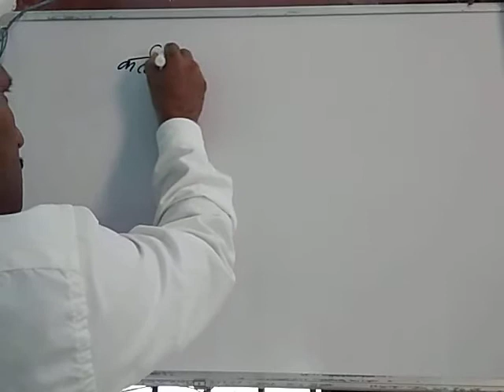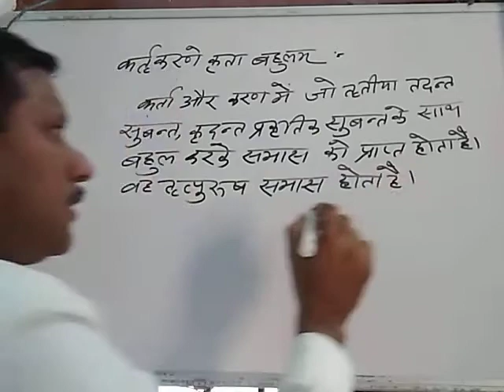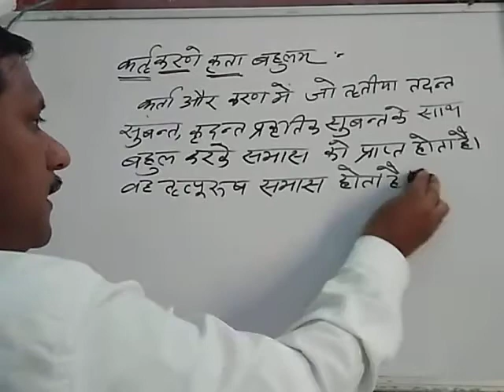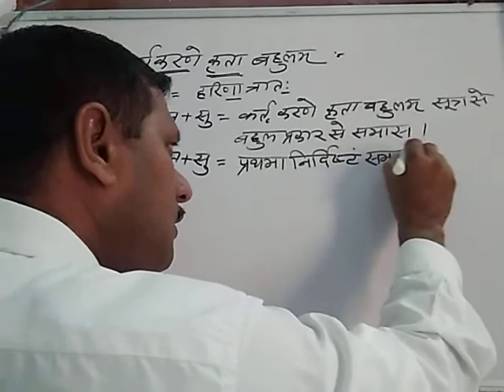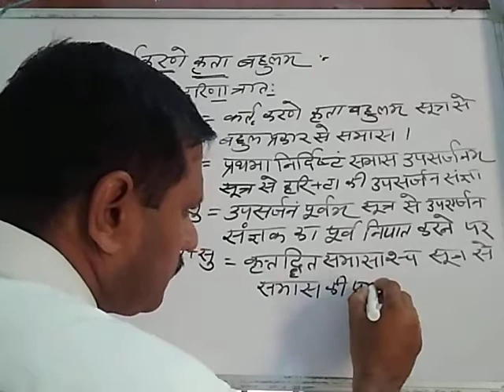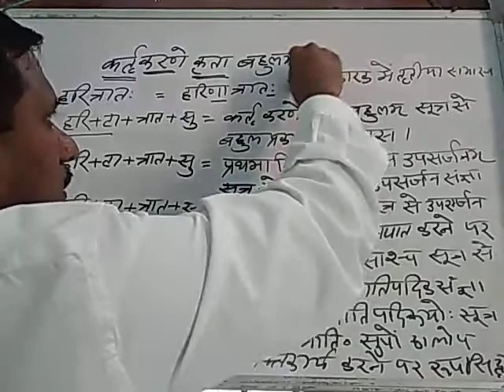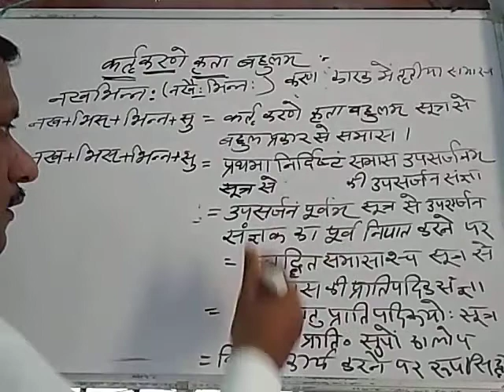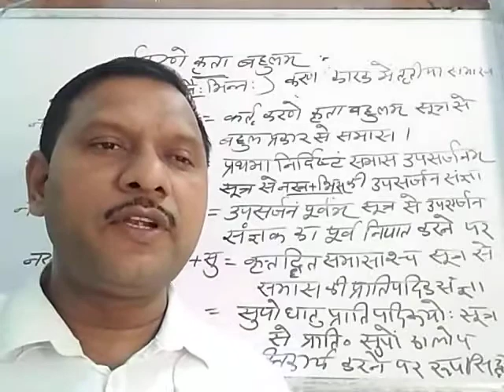संस्कृत समास (तृतीया-तत्पुरुष) lec-3